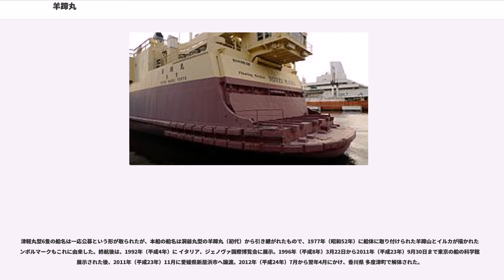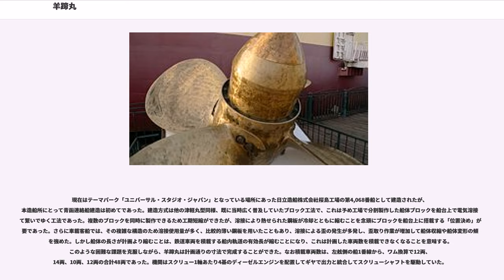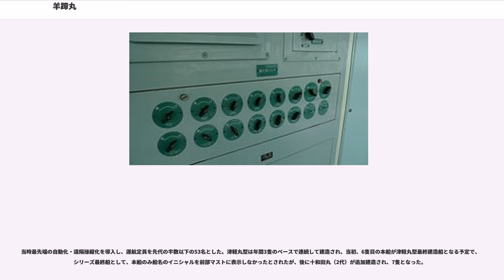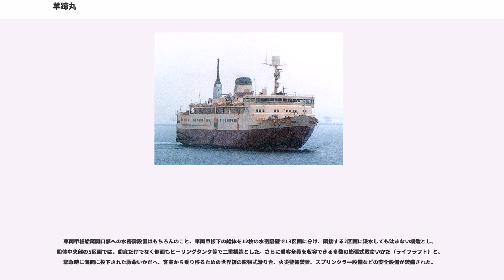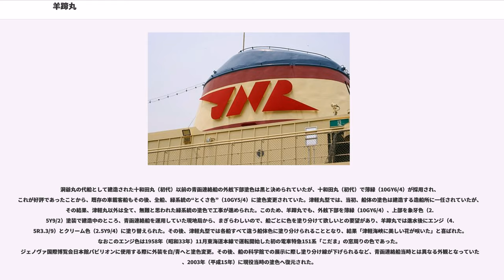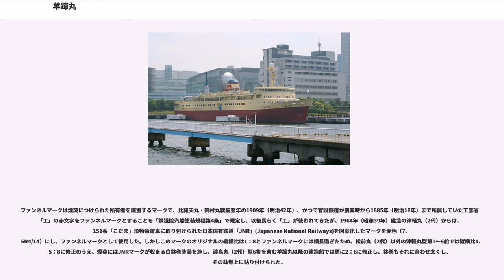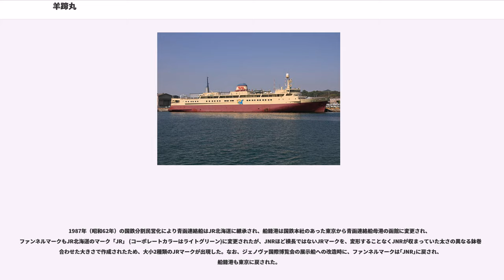羊蹄丸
羊蹄丸（ようていまる）は、1965年（昭和40年）から1988年（昭和63年）まで日本国有鉄道（国鉄）および北海道旅客鉄道（JR北海道）の青函航路で運航された車載客船で、同航路における羊蹄丸という船名は2代目であった。

※津軽丸型の詳細は津軽丸 (2代)参照

1960年代初頭（昭和30年代半ば過ぎ）の青函連絡船の主力は、終戦前後に建造された船質の良くない戦時標準船ならびにそれに準じる船で、既に老朽化していた。これらの代替と、高度経済成長による輸送需要の著しい増大に対応するため建造されたのが津軽丸型車載客船で、羊蹄丸はその第6船であった。この型の船は洞爺丸事件や紫雲丸事件を教訓とした安全性重視の設計と、当時の造船・海運界の最先端を行く自動化を誇り、青函航路　青森 - 函館間113.0kmを従来より40分短縮した3時間50分で結び、海の新幹線と呼ばれた。

津軽丸型6隻の船名は一応公募という形が取られたが、本船の船名は洞爺丸型の羊蹄丸（初代）から引き継がれたもので、1977年（昭和52年）に船体に取り付けられた羊蹄山とイルカが描かれたシンボルマークもこれに由来した。終航後は、1992年（平成4年）に イタリア、ジェノヴァ国際博覧会に展示。1996年（平成8年）3月22日から2011年（平成23年）9月30日まで東京の船の科学館に展示された後、2011年（平成23年）11月に愛媛県新居浜市へ譲渡。2012年（平成24年）7月から翌年4月にかけ、香川県 多度津町で解体された。

現在はテーマパーク「ユニバーサル・スタジオ・ジャパン」となっている場所にあった日立造船株式会社桜島工場の第4,068番船として建造されたが、本造船所にとって青函連絡船建造は初めてであった。建造方式は他の津軽丸型同様、既に当時広く普及していたブロック工法で、これは予め工場で分割製作した船体ブロックを船台上で電気溶接して繋いでゆく工法であった。複数のブロックを同時に製作できるため工期短縮ができたが、溶接により熱せられた鋼板が冷却とともに縮むことを念頭にブロックを船台上に搭載する「位置決め」が重要であった。さらに車載客船では、その複雑な構造のため溶接使用量が多く、比較的薄い鋼板を用いたこともあり、溶接による歪の発生が多発し、歪取り作業が増加して船体収縮や船体変形の傾向を強めた。しかし船体の長さが計画より縮むことは、鉄道車両を積載する船内軌道の有効長が縮むことになり、これは計画した車両数を積載できなくなることを意味する。このような困難な課題を克服しながら、羊蹄丸は計画通りの寸法で完成することができた。なお積載車両数は、左舷側の船1番線から、ワム換算で12両、14両、10両、12両の合計48両であった。機関はスクリュー1軸あたり4基のディーゼルエンジンを配置してギヤで出力と統合してスクリューシャフトを駆動していた。

また大雪丸（2代）・摩周丸（2代）同様、本船でも搭載主機械と主発電機の機種が津軽丸型第3船までと異なり、機関部全体で約100トンの重量増加となって、船体の一層の軽量化が求められた。このため、溝形プレスを施した薄鋼板“ハット・プレート”（コルゲートプレート）を航海甲板の甲板室外板へ広く採用し、外観上の特徴となった。

ほぼ同時並行建造の摩周丸（2代）同様、車両甲板プラットホームから2等出入口広間への階段設置や、航海甲板後端後部消音器室後ろ側への歩行スペース拡張、鎖レバー・ブロック式甲種緊締具の部分導入も行われた。

当時最先端の自動化・遠隔操縦化を導入し、運航定員を先代の半数以下の53名とした。津軽丸型は年間3隻のペースで連続して建造され、当初、6隻目の本船が津軽丸型最終建造船となる予定で、シリーズ最終船として、本船のみ船名のイニシャルを前部マストに表示しなかったとされたが、後に十和田丸（2代）が追加建造され、7隻となった。

車両甲板船尾開口部への水密扉設置はもちろんのこと、車両甲板下の船体を12枚の水密隔壁で13区画に分け、隣接する2区画に浸水しても沈まない構造とし、船体中央部の5区画では、船底だけでなく側面もヒーリングタンク等で二重構造とした。さらに乗客全員を収容できる多数の膨張式救命いかだ（ライフラフト）と、緊急時に海面に投下された救命いかだへ、客室から乗り移るための世界初の膨張式滑り台、火災警報装置、スプリンクラー設備などの安全設備が装備された。

洞爺丸の代船として建造された十和田丸（初代）以前の青函連絡船の外舷下部塗色は黒と決められていたが、十和田丸（初代）で薄緑（10GY6/...